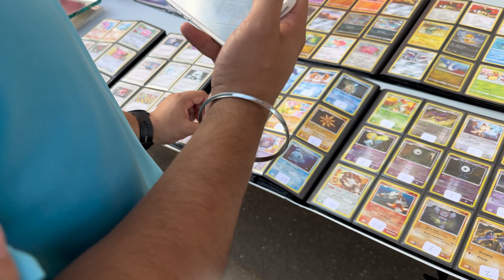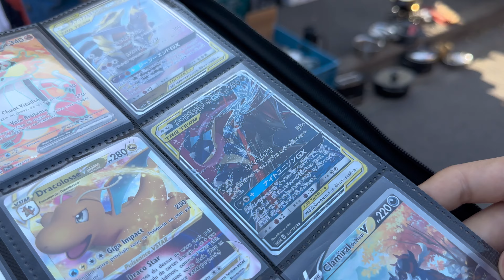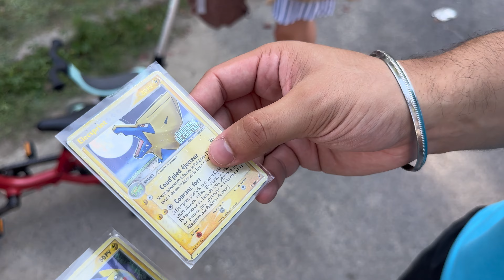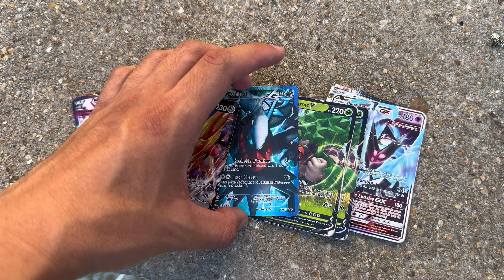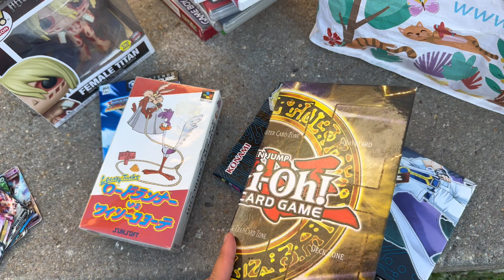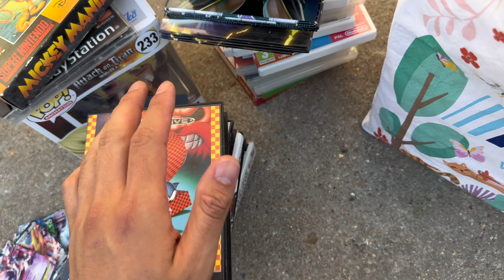Encore des jeux vidéo à prix improbables